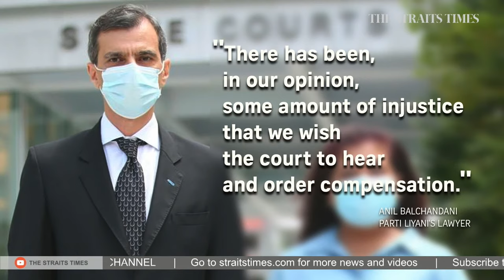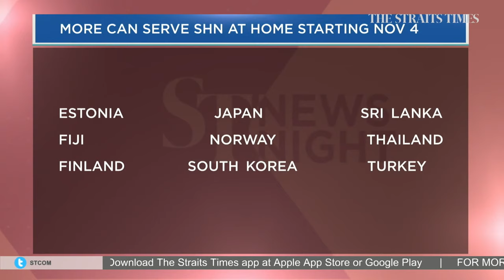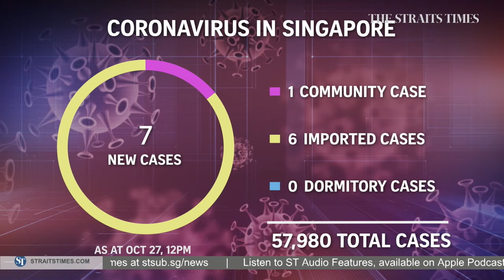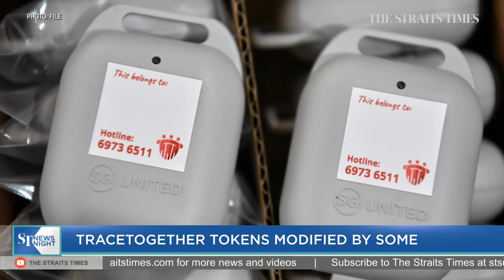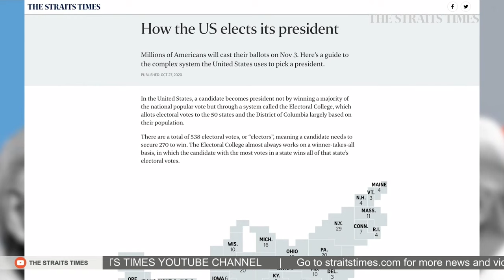Parti Liyani seeks compensation order; More can serve SHN at home from Nov 4 | ST NEWS NIGHT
Former domestic worker, Parti Liyani is seeking a compensation order of $71,000 from the Attorney General's Chambers, claiming that she has suffered the amount in losses.

More travellers from several countries - including Japan, South Korea and Thailand - will soon be allowed to serve their 14-Day Stay Home Notice at a suitable place of residence.